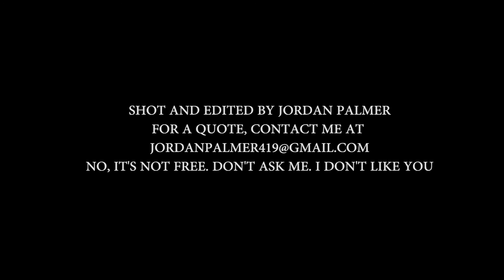Mike Flamez Show | Episode 13